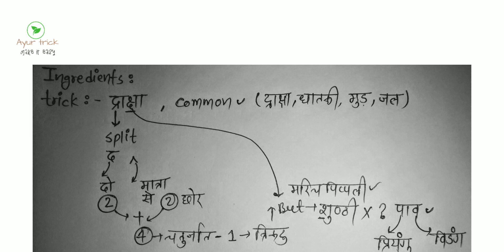द्राक्षारिष्ट (draksharishta) easy to remember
भैषज्य कल्पना (bhaisajya kalpana) ayurveda trick
nia, upsc, amo, aiapget, rguhs, bams, bams pg, bams md, bams ms, paprola, jamnagar, studying ayurveda, आयुर्वेद, ayur trick,